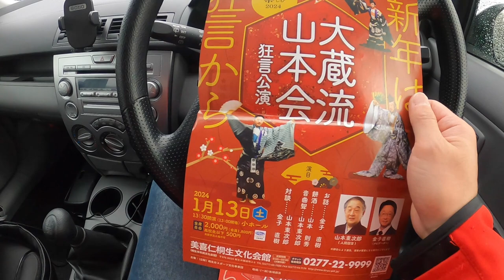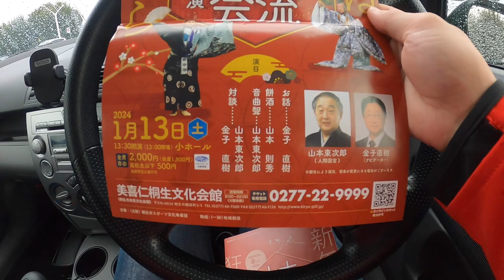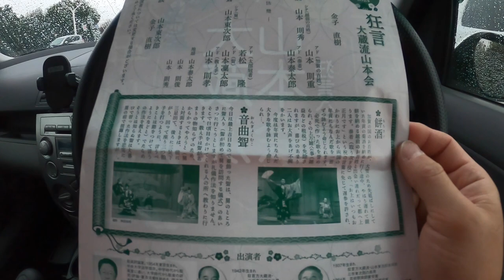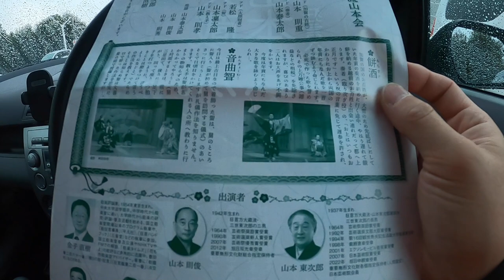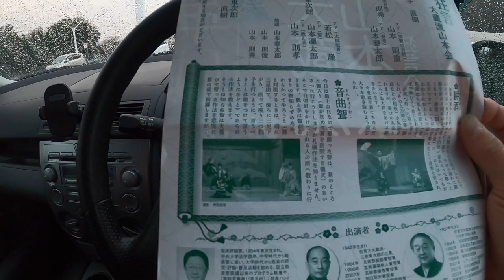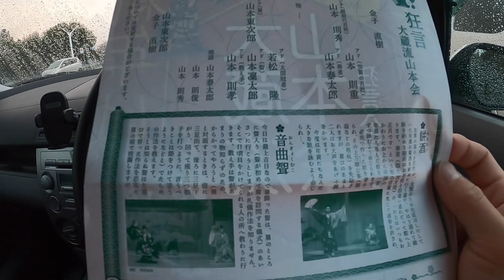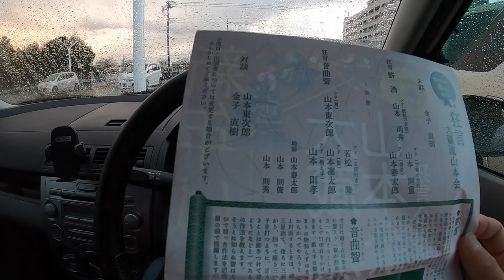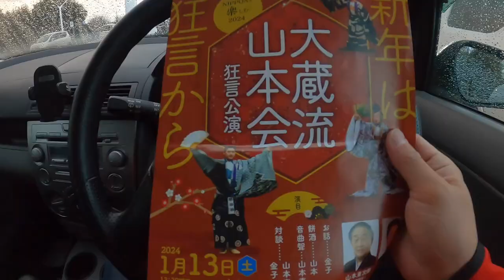【人間国宝・山本東次郎】2024年大蔵流山本会狂言公演（桐生）を観に行った感想【美喜仁桐生文化会館】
演目
お話　解説　　金子直樹（能楽評論家）
狂言　餅酒（もちさけ）
シテ【越前の百姓】　山本則秀
アド【加賀の百姓】　山本則重
アド【奏者】　　　　山本泰太郎

休憩
狂言　音曲聟（おんぎょくむこ）
シテ【舅】　　　　山本東次郎
アド【太郎冠者】　若松隆
アド【聟】　　　　山本凛太郎
アド【教え手】　　山本則孝

対談　山本東次郎(人間国宝)✕金子直樹(能楽評論家)

新編 狂言のことだまー日本の心 再発見